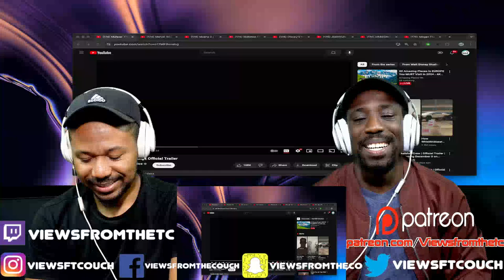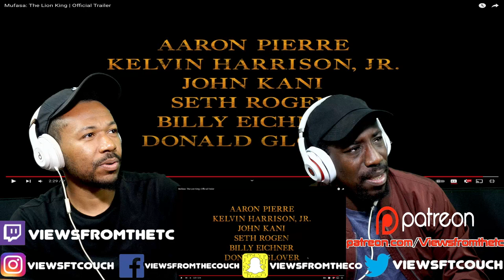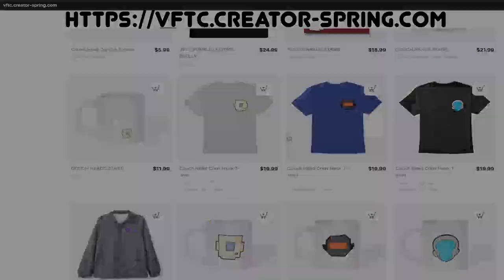Mufasa: The Lion King | Official Trailer VFTC Reaction!